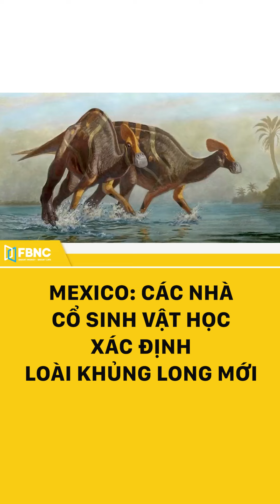Mexico: các nhà cổ sinh vật học xác định loài Khủng Long mới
FBNC
ĐỒNG TIỀN THÔNG MINH - CUỘC SỐNG THÔNG MINH